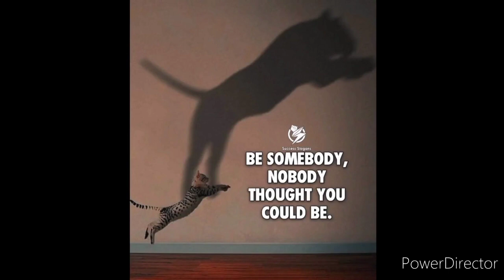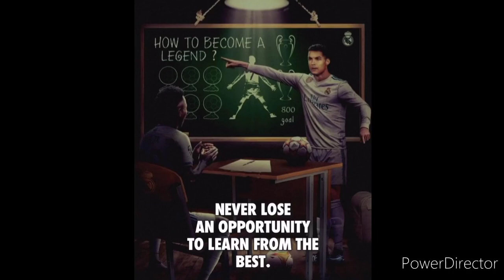Top 50 pictures about Success : | Modern Days Reality and Expectation